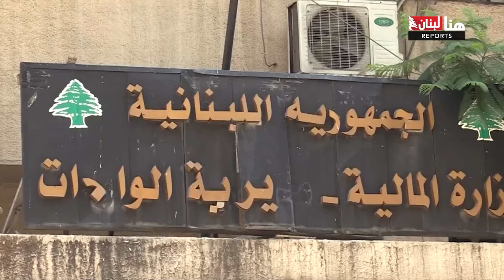ضرائب جديدة أم إستدانة؟ كيف سيسد عجز موازنة ٢٠٢٥؟